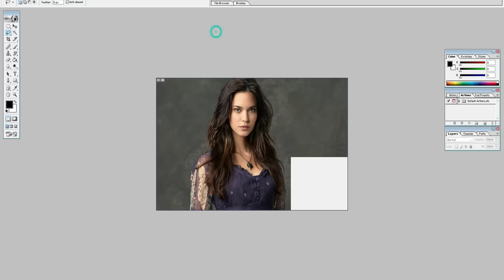What Can You Do To Save Your Photo Editor From Destruction By Social Media?